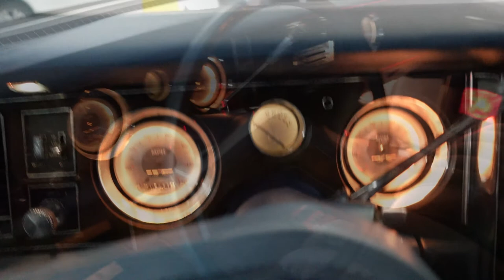BUICK Electra 1978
1978 Buick Electra Limited
GM Performance 350 HO Engine + Edelbrock ProFlo XT EFI System
GM Performance 4L70E Transmission
Hotchkis Sport Suspension

Summer in the City - Joe Cocker
Mark Sebastian / Steve Boone / John Sebastian